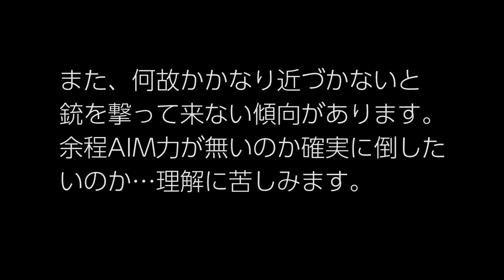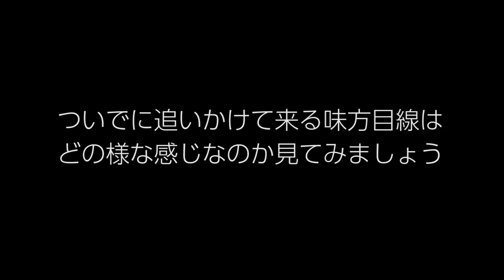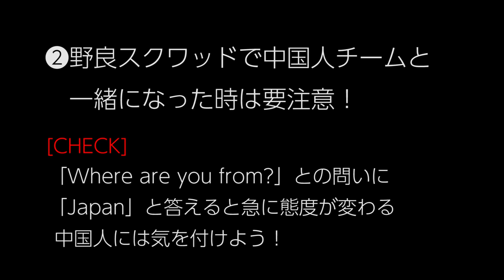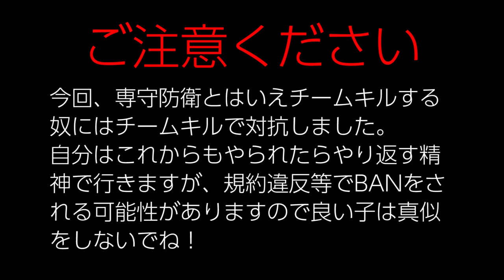PUBG チームキルをする中国人！その傾向と対策！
チームキルをしてくる中国人がめちゃめちゃ多いですよね
そこでその傾向と対策の動画を作ってみました！
もちろんチームキルをしようとした奴はお仕置きしましたｗ

2018年1月26日の録画
※録画映像＆PUBGのREPLAYSを録画した映像から構成されているのでボイス音声はありません。